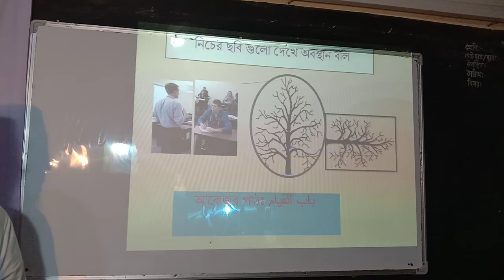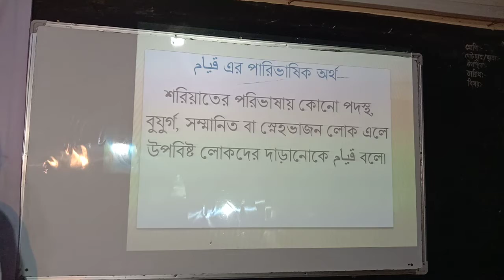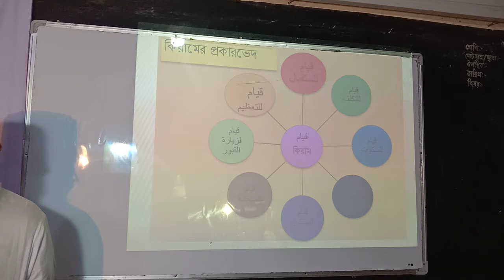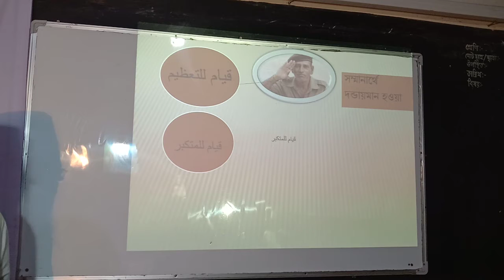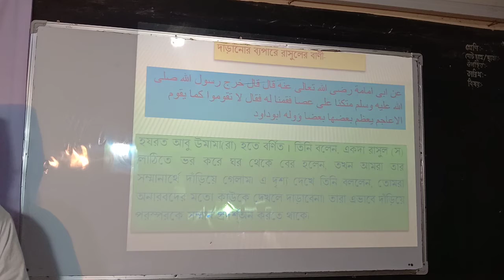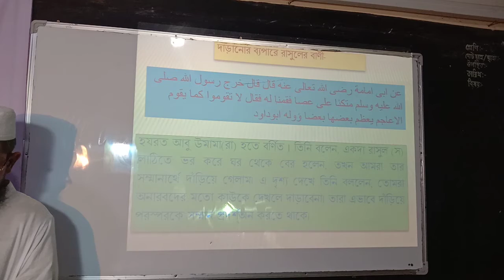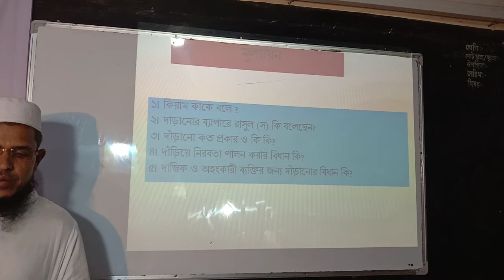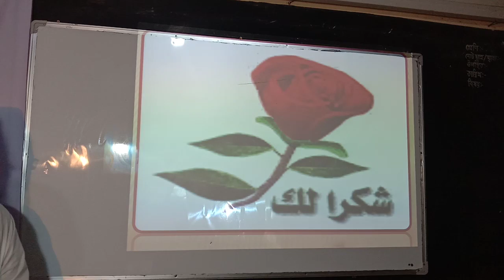হাদিস শরীফ,৯ম,মোঃ ফরিদ উদ্দিন, নান্দিয়া সাঙ্গুন আদর্শ দাখিল মাদ্রাসা।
- মোঃ ফরিদ উদ্দিন
ইবতেদায়ী প্রধান, নান্দিয়া সাঙ্গুন আদর্শ দাখিল মাদ্রাসা।
- বিষয়ঃ হাদিস শরীফ।
- শ্রেণীঃ .৯ম শ্রেণী।